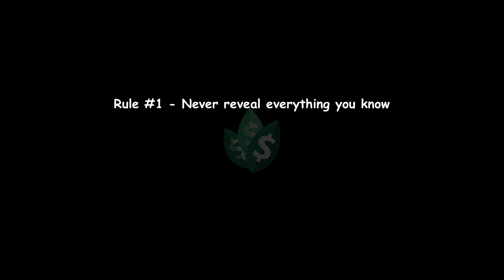The TWO Rules For Success (Explained)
These two rules for success will open your eyes and show you how to live your life.

Music on YouTube: Sunrise in Paris by Dan Henig